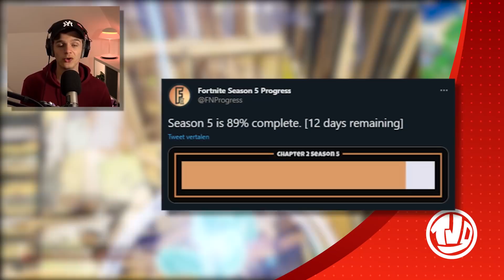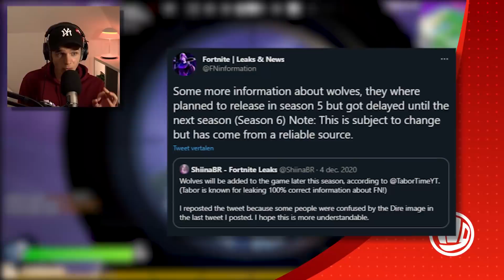*LEAKED* Season 6 Krijgt Wolven!?! *NIEUW* Gameplay Van Het Nieuwe ITEM!!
🔸 Hoofdstukken:
0:00​​​​​​​​​​​​​​​​​​​​​​​​​​​ - Item Shop
1:52​ - Season 5 Progressie
2:58​ - Revive Grenade
3:35​ - Cheat Sheet Week 14
4:06 - Bodyguard LTM Skin
4:34​​ - Wolven In S6
5:47​​​​ - Outro + Gameplay